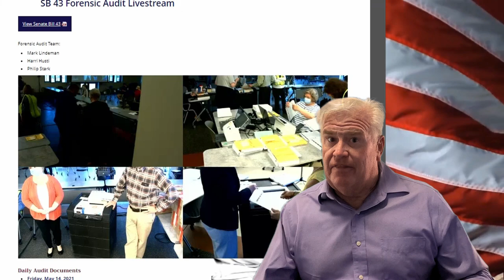Windham NH Audit seems bogus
This Live stream seems bogus, sometimes there is only one camera operating, other times the whole thing is off. You Decide